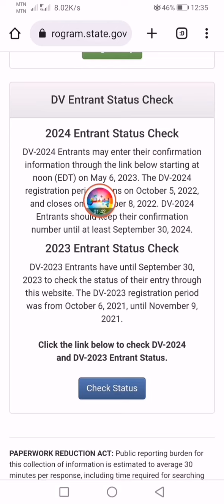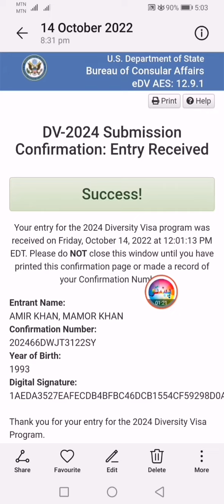د امریکا ګرین کارت ډي وي لټرئ ویزې نتایج کله څه وخت اعلانیږي او څنګه خپل نتایج کتلی شو؟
DV-Lottery result time
د امریکې ډي وي لټرۍ ویزې نتایج کله په کومه نیټه څه وخت اعلانیږي او چې اعلان شي خپل نتایج څنګه کتلی شو پدې اړه ټول بشپړ معلومات همدغه ویډیو کې چمتو شوي دي.
وټساف شمیره : ۳۳۷۵۷۹۳۵۰۰۲+
د ډي وي لټرۍ ویزې ثبت نام طریقه